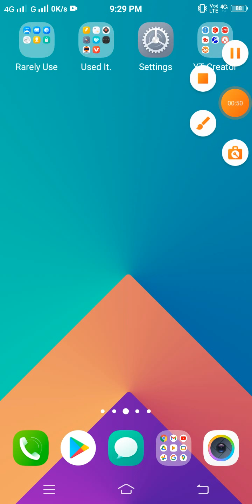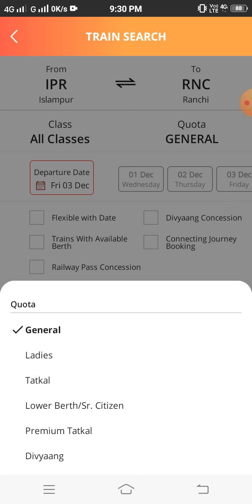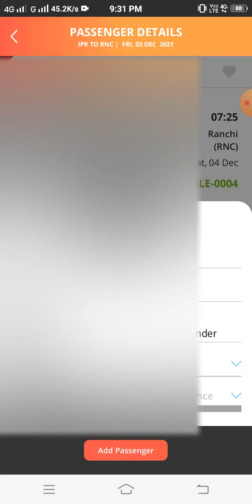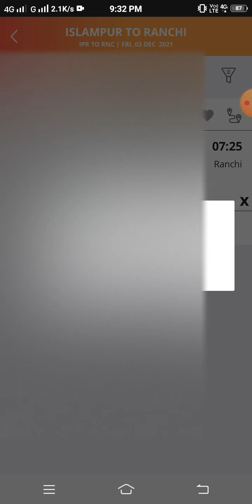IRCTC Se Ladies Quota Me Ticket Kaise Book Kare | How To Book Ladies Seat In Train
IRCTC Se Ladies Quota Me Ticket Kaise Book Kare | How To Book Train Ticket In Ladies Quota

About:-aaj mein aapko btauga ki train mein ladies ke liye seat kaise book karte hai umeed hai aapko pasand aayega

Queries Solved:-
1. Train mein Ladies ke liye seat kaise book kare
2. IRCTC se ticket kaise book kare ladies quota mein
3. Ladies quota ticket book karne ka sahi tarika
4. What is Ladies Quota Ticket
5. Ladies Quota me ticket book karne ka sahi tarika

Mohit Kumar(Mohit K Tech) Live In Haryana (India)